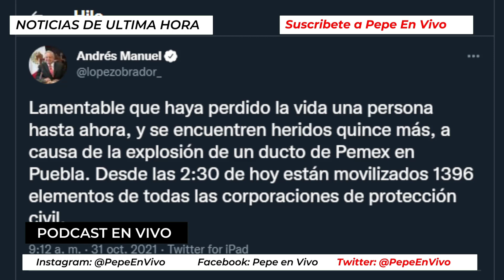EXPLOSIÓN DE GAS EN PUEBLA